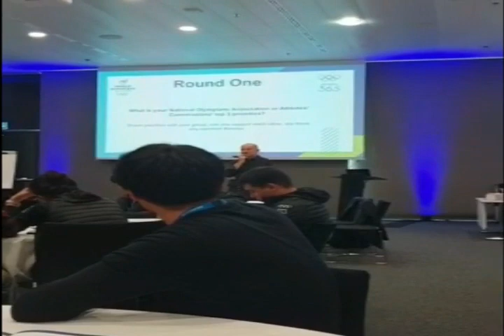Inam butt speech at international forum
Prhay ga pakistan to brhay ga pakistan
inam butt nay as a Chairman of Athelete commission pakistan ke education or wo mulk jin ke federations new hote hain un k mutaliq awaz buland ke

dunya ko btana hai Pakistan ko agy lana hai
Allah Tara shukr hai
Alhumdulilah
Inam butt becomes the King of mud wrestling
Rustam-e-pakistan 2019 inam butt
A wrestler from Gujranwala won this title after 25 years.
25 years ago Shahid Pahlwan atty wala had won this title and after this 4 consecutive titles won by Lahori wrestlers

Inam butt
The beauty

I have Proud on that moment when the people of pakistan Stand in the honor of Gujranwala Wrestlers
This is why we Wrestler
For the glory of Pakistan

Inam butt Alhumdulilah
Allah k Fazal sy
Common wealth Games gold Medalist 2010

then Asian beach games Brownz Medalist 2014

then South Asian Games Gold Medalist 2016

then Asian beach games Gold Medalist 2016

then Common wealth Wrestling championship silver Medalist 2016

then World Championship Gold Medalist 2017

then Common wealth Wrestling championship silver Medalist 2017

then Common wealth Games gold Medalist 2018

then World Championship Gold Medalist 2018

Shair-e-Pakistan

Rustam-e-Pakistan

Rustam-e-Zaman

Chairman at athlete commission

ye or is trha ke mazeed videos dakhnay k liya hmaray channel kp like krain Subscribe krain or bell icon ko press krain ta k ap hmare hr nai any wale video ko sb sy phalay dakh skain Comment section apnay comments dain videos ko like krain and share krain R